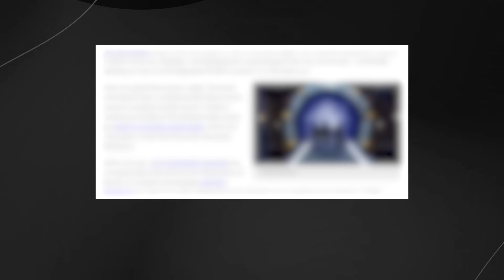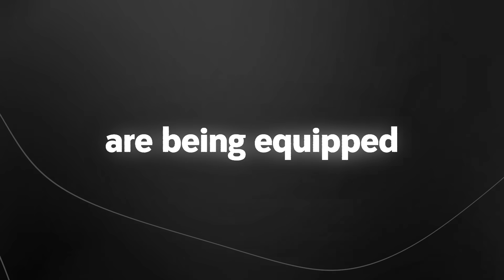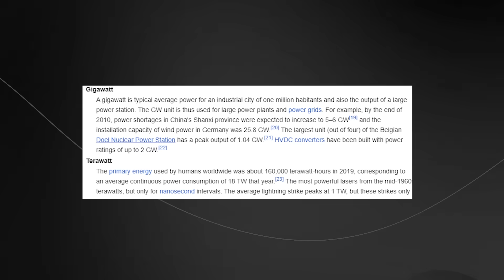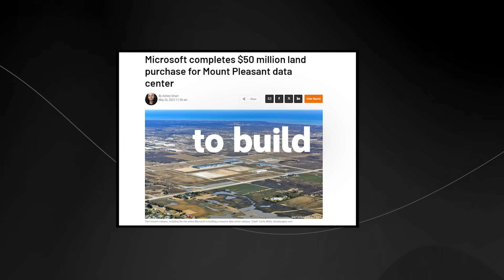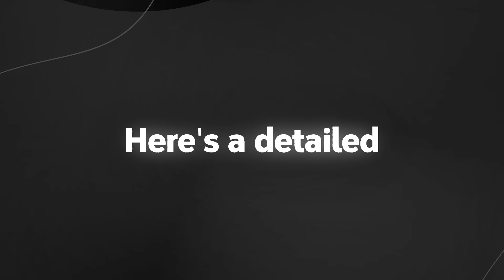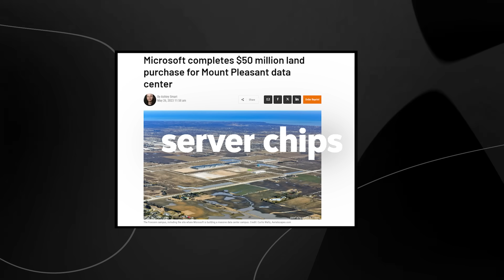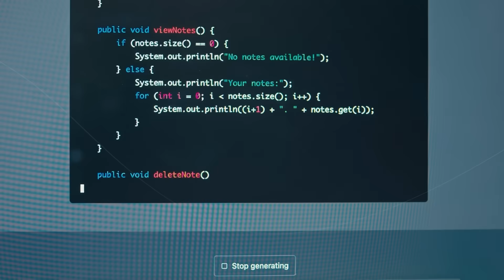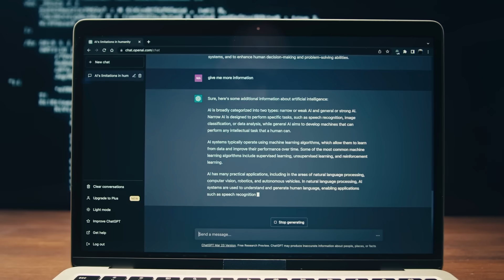Microsoft & OpenAI's Project Stargate: A $100 Billion Leap Towards AGI?